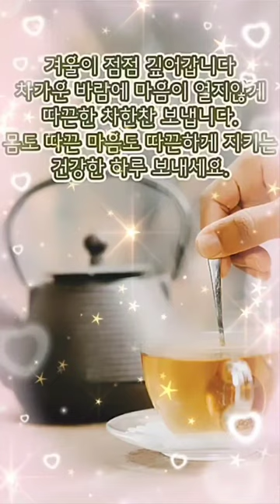별빛같은나의사랑아 임영웅 상미쿡cover